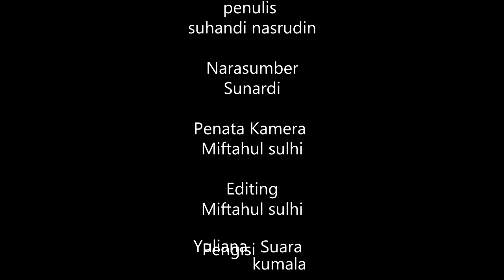SEJARAH DIBALIK IRONISNYA PEMBUATAN SONGKET SUBHANALE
Penenun pertama songket subhanale bernama DEDARE LENGKUK. Namun, pada dasarnya songket subhanale yang dibuat hanya songket biasa tanpa nama. Karena saking kagumnya sik penenun terhadap proses awal mulai pembuatan songket.
Sebelum melakukan proses menenun ia selalu melakukan ritual membasuh muka dengan air yang sudah disiapkan di batok kelapa, beliau melakukan berulang kali setiap melakukan menenun.
Singkat cerita ketika DEDARE LENGKUK memotong benang terakhir, secara mendadak mengucapkan SUBHANALLAH. Lalu sketika itu ia menghembuskan nafas terakhir, tapi ada seorg warga mendengar dna dia bilang SUBHANALE. Dan sampai sekarang orang menyebutkan songket SUBHANALE.

Narasumber: Sunardi
Penulis Naskah: Suhandi Nasrudin Hidayat
Pembaca Naskah: Yualina Kumala Hikmah

Terima kasih untuk APIN TENUN SONGKET SUKERARE atas suport selama pembuatan video!
Kalau mau beli songket yang bagus dan kualitas bagus, silahkan kunjungi Apin Tenun Songket Sukerare.
Dijamin puuuuuuas